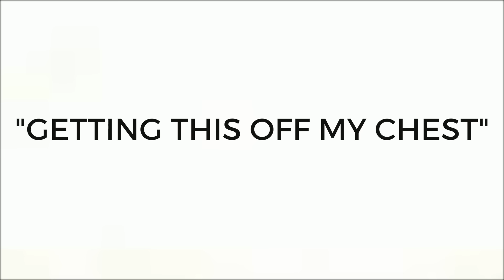getting this off my chest.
hi
social media  ▹
faq:
where are you from? florida
what camera do you use? a canon 70D
what lens do you use? Sigma 50mm f/1.4 lens
Are you in a partnership? yes! I am with AwesomenessTV